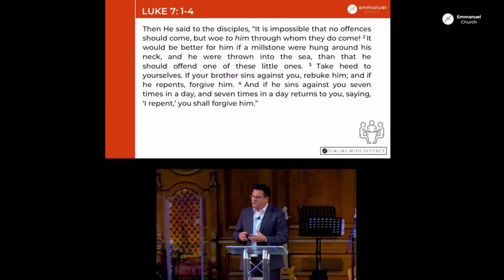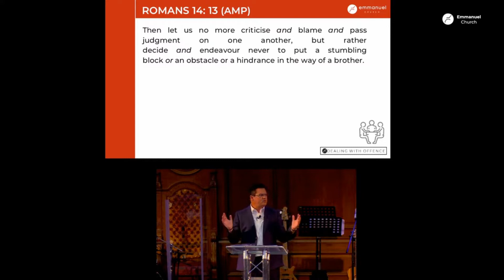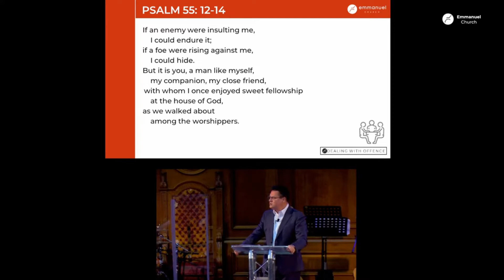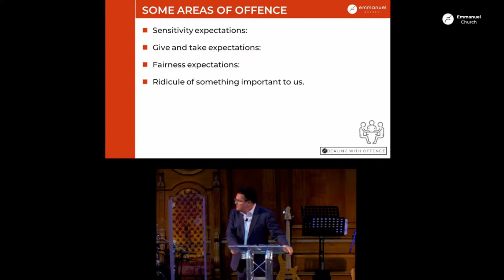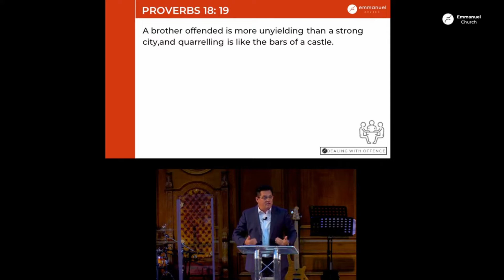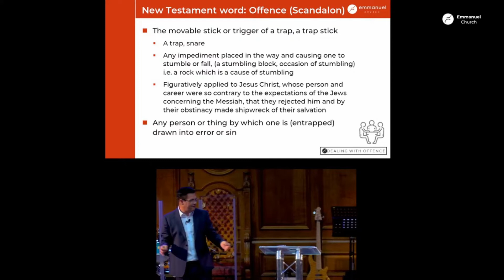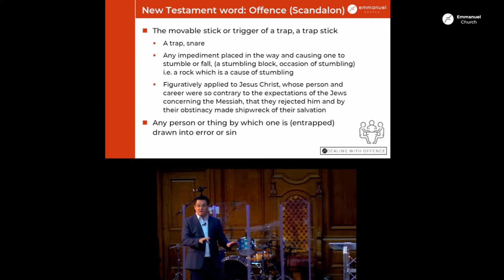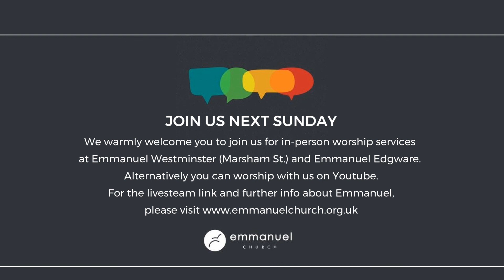A WORLD OF OFFENCE (Dealing with Offence Series 1/5) - Pastor Bruce Atkinson - Sun 19 June 2022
Preached live at Emmanuel Church Westminster, Marsham Street

Join us in person for worship services at both Westminster (Marsham St.) and Edgware (Manor Park Cresent).

Alternatively you are welcome to worship with us on Youtube. For the livestream link and further info about Emmanuel Church, please